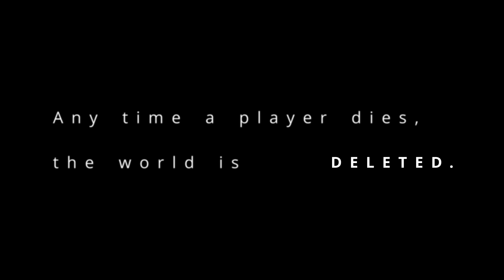Minecraft Hardcore 1 Highlights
Highlights from our first shot at this concept. It was a blast with some very intense moments!